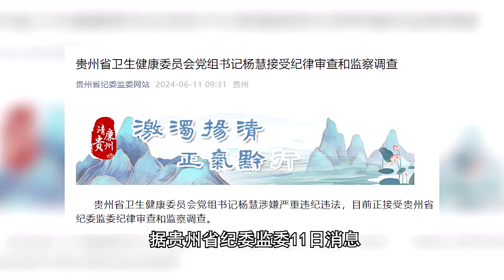贵州省卫健委党组书记杨慧，任上被查